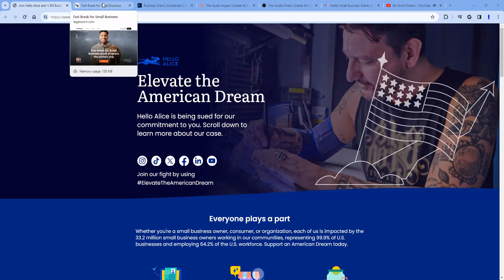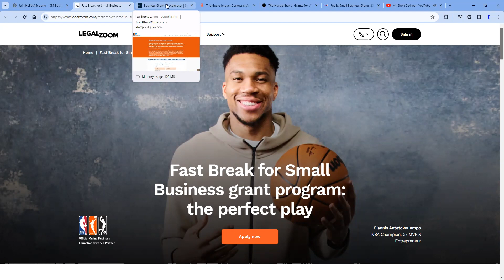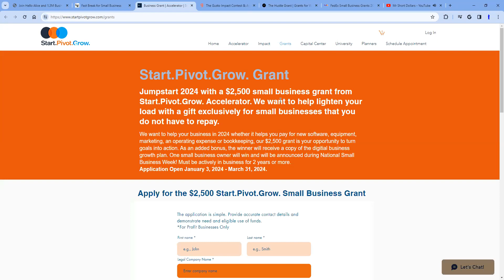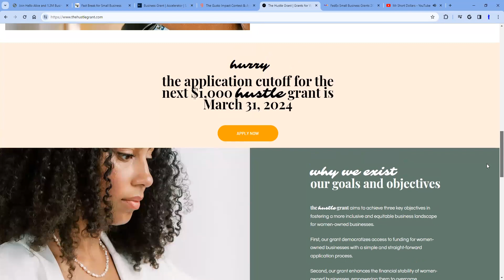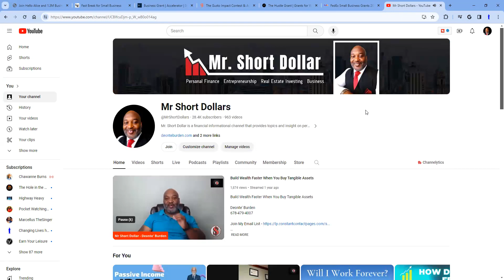March 2024 Small Business Grants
3/14/24 Deadline

Legal Zoom’s Fast Break For Small Business Grant Application
9/24/24 Deadline

The American Dream Awards
4/30/24

Start Pivot Grow Grant
3/31/24

4/1/24 Deadline

The Hustle Grant Application
3/31/24 Deadline